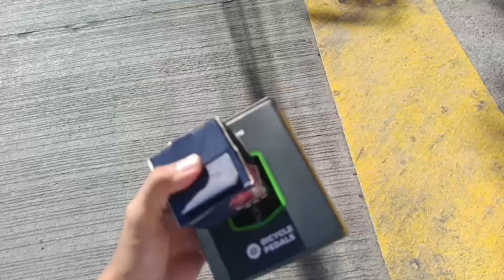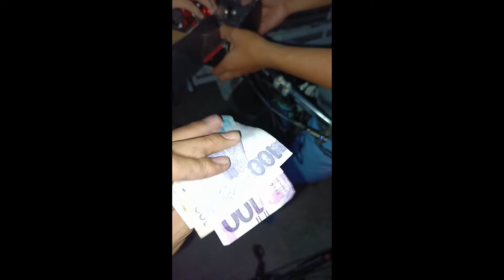PAG KAKABIT NG MOUNTAINPEAK EVEREST KO